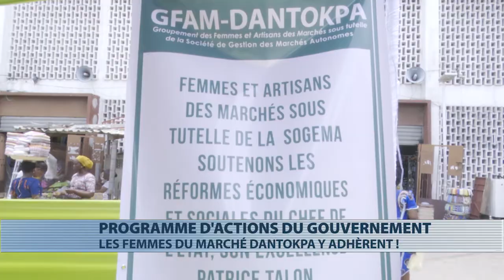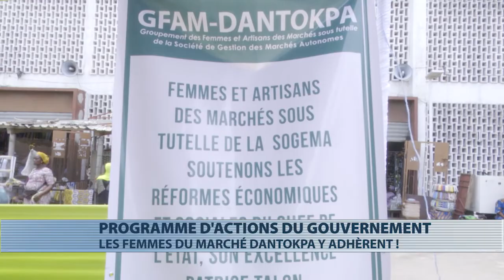Le programme d'actions du gouvernement expliqué aux femmes de Dantokpa